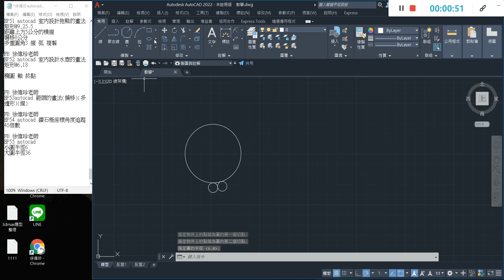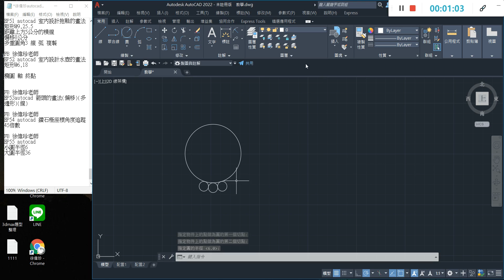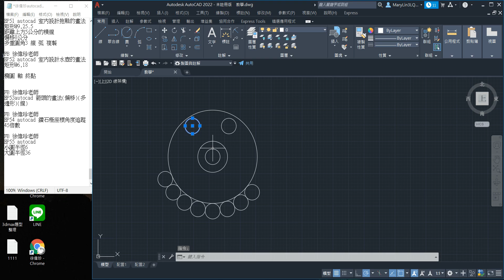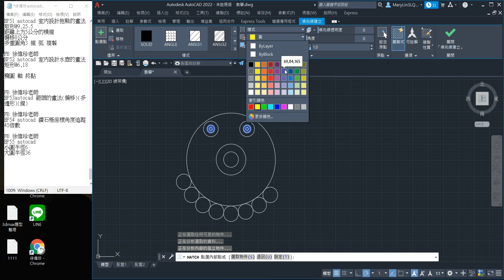EP55 autocad 章魚